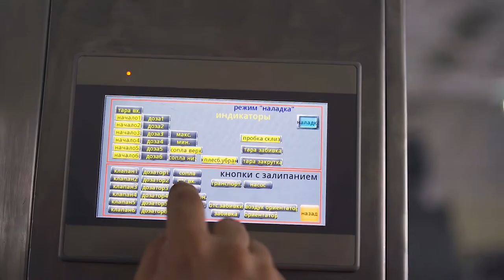Линия розлива и укупорки растительных масел в ПЭТ-бутылки и канистры «МАСТЕР»